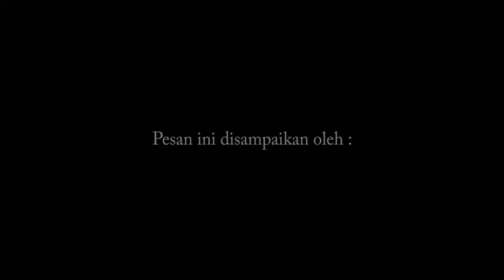Komedi Bangka Spradik Sekaben | Bijak Bersosial Media